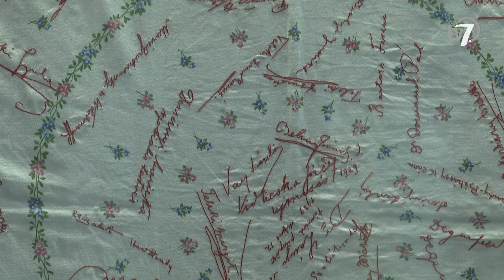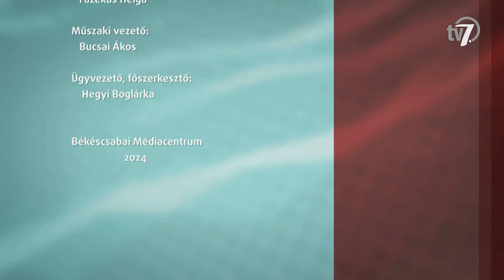Aktuális - 30 éves a Körös-Maros Nemzeti Park és 10 éves a Körösvölgyi Állatpark - 2024. 07. 04.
Mai vendégemmel Tirják Lászlóval, a Körös-Maros Nemzeti PArk Igazgatóság igazgatójával, az idei jubileumi évfordulók kapcsán beszélgetek. Idén 30 éve alapították meg a Körös-Maros Nemzeti Park Igazgatóságot és június 18-án ünnepelte alapításának 10 éves évfordulóját a Körösvölgyi Állatpark.